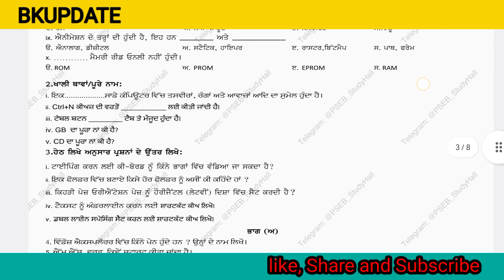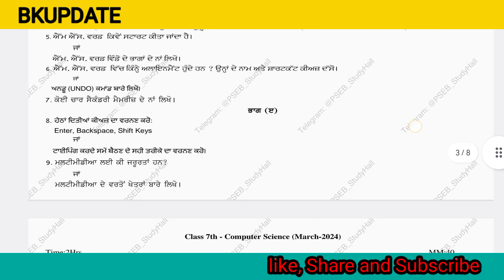Class 7th Computer Science Final March Paper 2024 | 7.03.2024 | 7th class computer science exam 2024